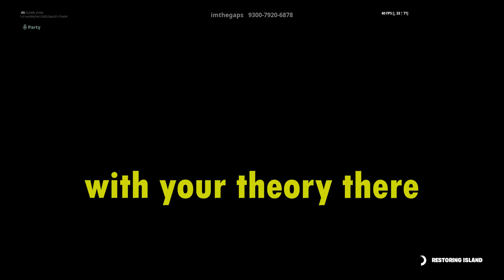Fortnite Funny Moments - More Detecting, Less Murdering - Murder Mystery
In today's video we are playing some more Fortnite Creative Murder Mystery. Just like I said before it is just like the classic Trouble in Terrorist Town with a murderer, a detective and a bunch of innocents. Expect as usual the detective usually just starts shooting!

JT (jrflood5) TIK TOK @jt7flood

John(The_JollyJohn)

Font Colors:

Vinny (Blue)

Christian (Tan)

JT (Red Orange)

John (Chartreuse Yellow)

Other dude in the background and in for like one round:

Peter(QuackWizard)

he doesn't deserve font in this video :)

VOD No.14